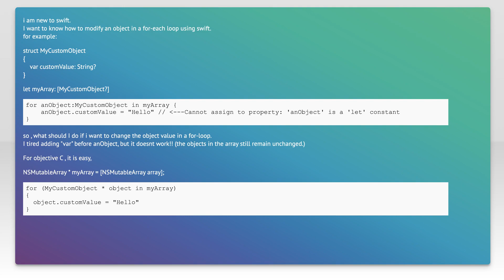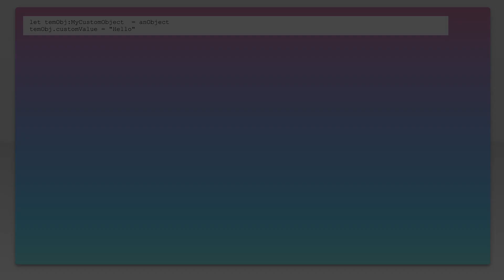Modify an object value in array using swift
ios: Modify an object value in array using swift

Related to: ios, swift